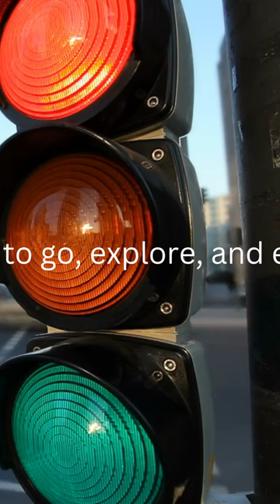Traffic Lights Unveiled: Amazing and Funny Facts!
Get ready to be amazed and entertained as we dive into the fascinating world of traffic lights! In this video, we reveal incredible and funny facts that will make you see traffic lights in a whole new light. From their history and design to quirky anecdotes and surprising statistics, join us on this journey of discovery. Buckle up and prepare for a colorful adventure through the world of traffic lights! Explore a collection of intriguing facts about everything that will leave you amazed and enlightened. From imaginative powers to curious minds, dive into the world of Facts and uncover the wonders they hold. Get ready for an exciting adventure!